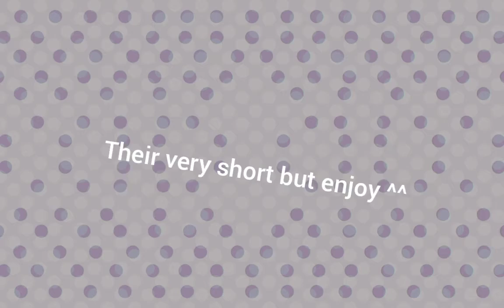Animation Compilation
So yeah.